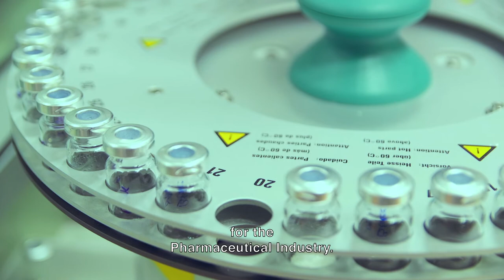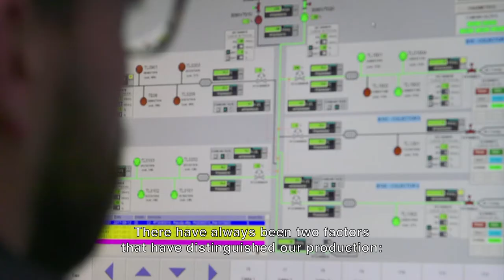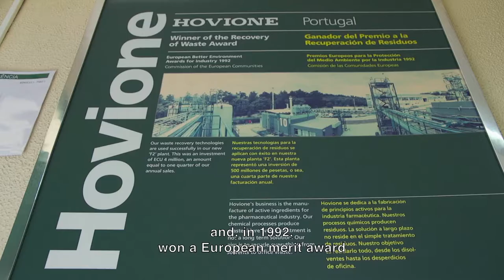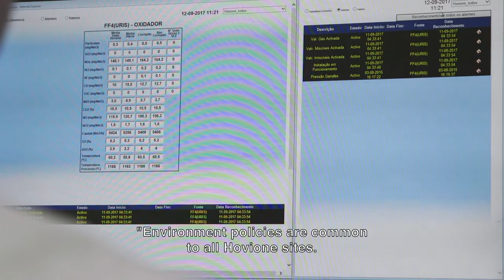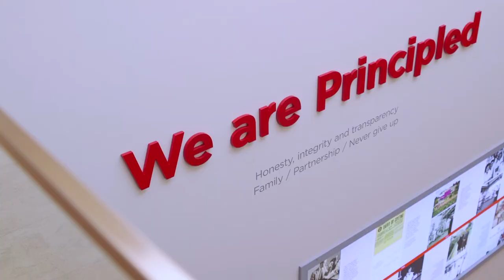Hovione - Sustentabilidade/ Sustainability